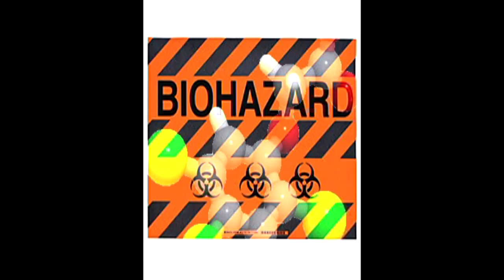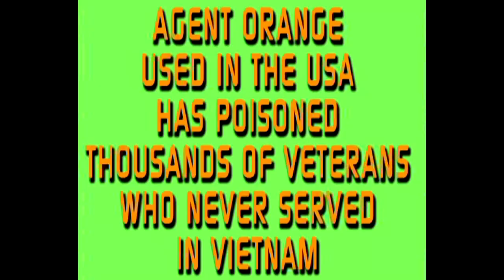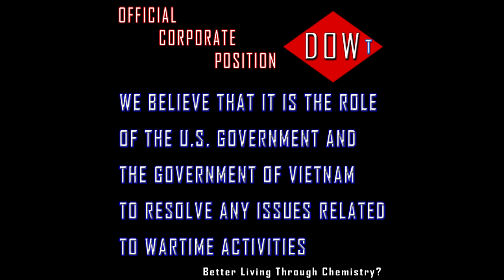AGENT ORANGE MAN (Better Living Through Chemistry)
MICHAEL GRAM (Former LHI RECORDS ARTIST) is a 100% disabled Veteran.  Michael was poisoned by Agent Orange.  As a result, 40 years after being exposed to Agent Orange he was diagnosed with CANCER.  You probably think that Michael served in Vietnam, he did not.  Michael was exposed to Agent Orange in 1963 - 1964 in Illinois, USA not Vietnam.  Many military installations here in the U.S. are still TOXIC SUPER SITES and our Government has failed to clean them up to safe levels set by our own EPA standards.  As we should, the U.S. Government is now paying for AGENT ORANGE cleanup in VIETNAM.  It is time we do the same clean up at home.  This Song and Video is a patriotic cry for our Government to start an investigation as to why we are not cleaning up our TOXIC WASTE here in the USA.
 Many military and civilian persons may be sick today because of this horror.  Please spread the word, write your representatives, forward this video to as many folks as you can.
HERE IS A LINK TO THE EPA'S OWN TOXIC WASTE SUPERFUND REPORT ON A MILITARY BASE CLOSED IN 1993.  THE BASE IS STILL TOXIC.

paste the link below into your browser's address bar.  You will be shocked!

AS THE EPA REPORT STATES IN ITS CENTRAL WINDOW ENTITLED
Cleanup Progress Summary
"PHYSICAL CLEANUP ACTIVITIES HAVE NOT STARTED."

1. SUPPORT OUR TROOPS!
2. DON'T LET OUR TROOPS COME HOME TO TOXIC BASES!
3. YOUR OWN WATER MAY NOT BE SAFE!